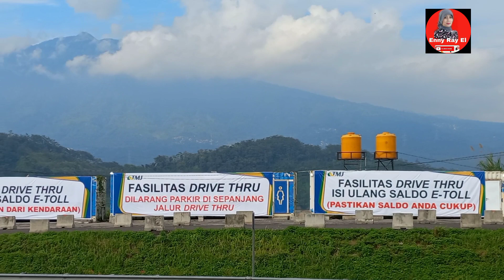Masjid di Rest Area Km429 Tol Ungaran Semarang Jawa Tembang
Rest Area KM 429 A l Tol Ungaran Semarang Jawa Tengah, Jalur Tol Trans Jawa Tengah
menjadi salah satu jalur andalan bagi orang-orang yang akan pergi mudik Lebaran menuju arah Jawa Tengah dan Jawa Timur. Saat akan singgah sejenak untuk rehat, cobalah mampir ke Rest Area KM 429.
Ungaran merupakan ibu kota Kabupaten Semarang, Jawa Tengah. Kawasan ini dilalui oleh jalan tol Trans Jawa. Yakni tol Semarang-Solo yang sudah beroperasi sejak tahun 2019. Saat melintas di Ungaran, pengguna jalan tol bisa menemukan dua rest area yang berada di sisi berlawanan.

Rest area tersebut tersedia khusus bagi pengguna jalan tol agar bisa beristirahat dengan nyaman selama perjalanan.

Rest area Ungaran ini sekilas mungkin akan terlihat sama dengan rest area pada umumnya. Namun pemandangan alam yang terlihat di rest area'